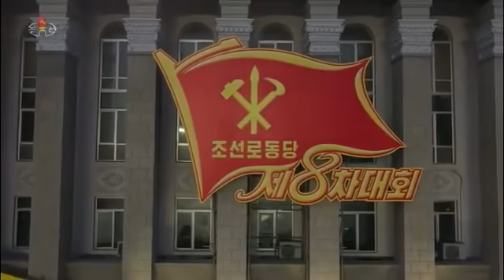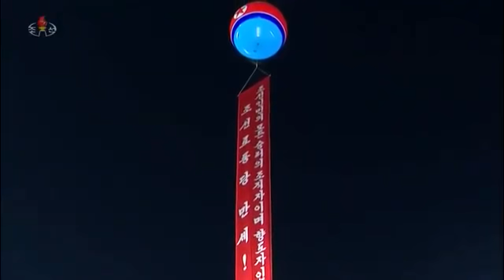Massive 2021 North Korean Military Parade : New Weaponry Revealed